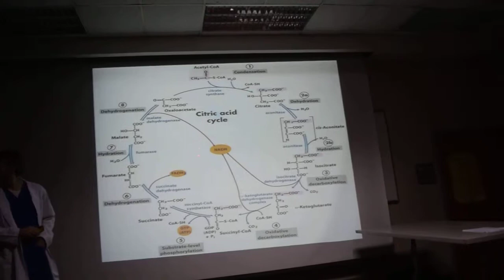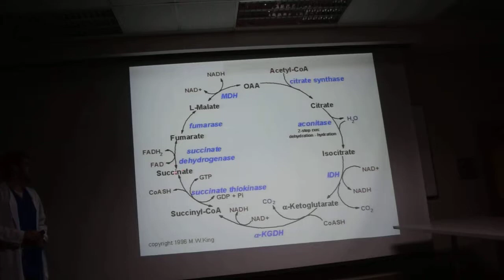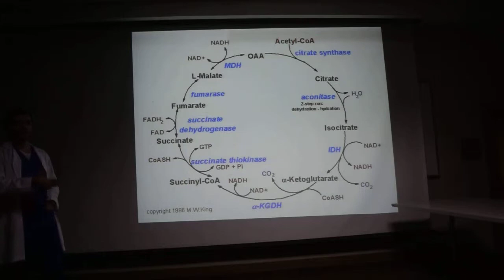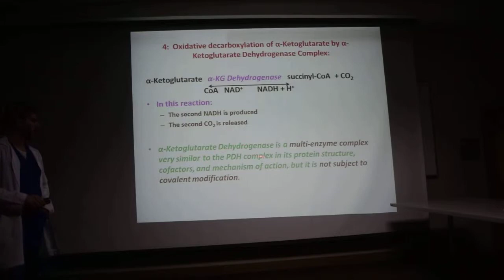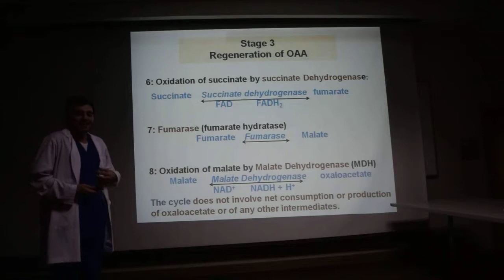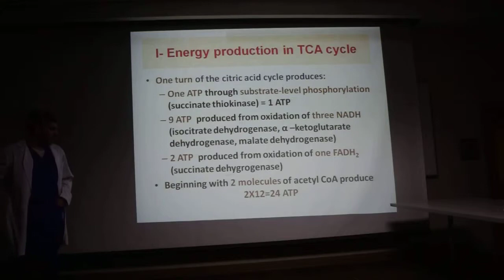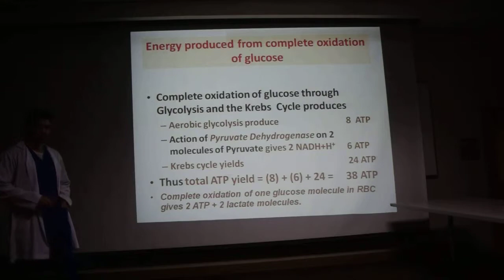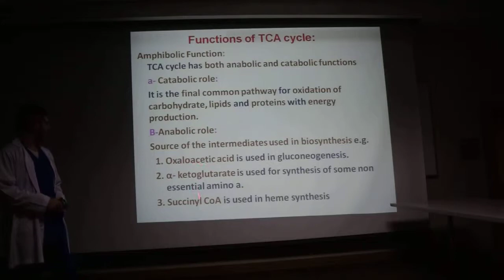(Biochemistry) Carbohydrates - L4&5. Part4